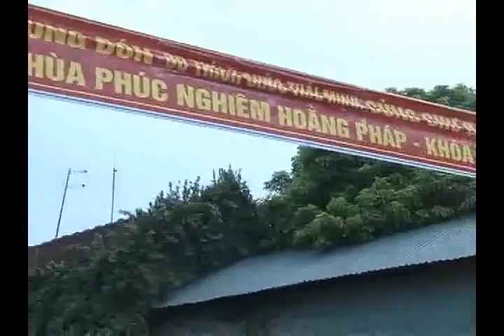Hạnh Nhẫn Nhục Với Người Tu Phật | Thầy Thích Trúc Thái Minh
Sinh thời, con người ở cõi Sa Bà chúng ta chào đời bằng tiếng khóc và sự khổ của cuộc sống thế gian cũng từ đây mà đâm chồi nảy lộc. Nhìn nhận được sự khổ như thế, nhưng, có mấy ai đã biết đến chữ Nhẫn: Nhẫn chịu, hạnh nhẫn nhục - “Công cụ hữu hiệu” để vượt qua những khó khổ ấy đâu? Và vấn đề cần được phân biệt rõ ràng ở đây là động cơ, là lợi ích của người thế gian và người tu Phật thực khác nhau như thế nào trong quá trình thực hành hạnh nhẫn? Hãy cùng nhau lắng nghe những lời Đạo từ của Thầy Thích Trúc Thái Minh để tìm lời giải đáp.
Trong buổi giảng Pháp với các Phật tử tại chùa Ba Vàng, Thầy Thích Trúc Thái Minh– trụ trì Chùa Ba Vàng đã trả lời câu hỏi này dựa trên quan điểm của đạo Phật.
Kính mời quý vị và các bạn cùng lắng nghe!

➡️ Quý Phật tử nếu còn điều gì thắc mắc, xin vui lòng bình luận trực tiếp ở dưới hoặc gửi tin nhắn qua Fanpage Thầy Thích Trúc Thái Minh ) sẽ được Quý Thầy tiếp nhận và trả lời.